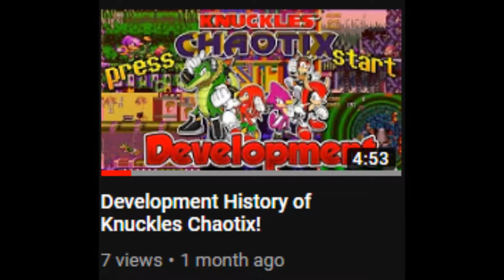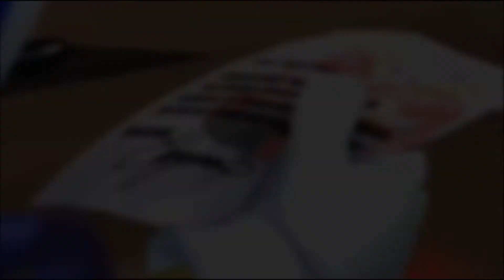The Development of Sonic Heroes!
Sonic Heroes
Sonic X

Other Youtubers/Friends in this video:
Just me.